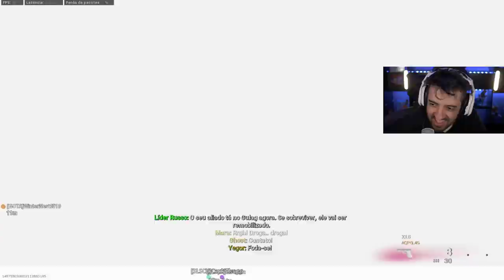COD WARZONE - BRINCANDO DE SNIPAR :)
OS CARAS QUERIAM BRINCAR NESSA PARTIDA DE COD WARZONE E EU SÓ POSSO PEDIR DESCULPAS

- Máquina Gamer
GeForce RTX 2080 TI
I9 9900k
32 GB Ram XPG Adata

É nóixx!